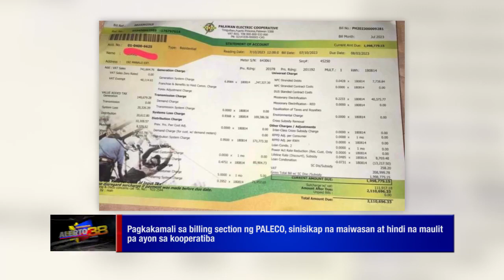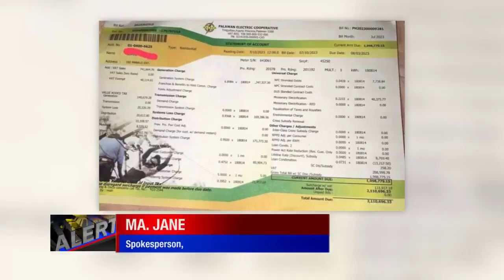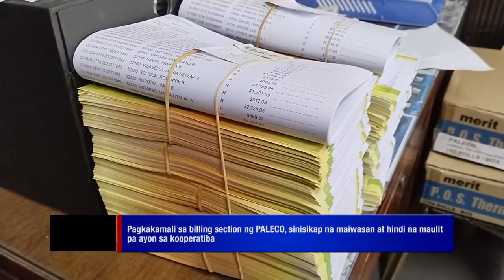PAGKAKAMALI SA BILLING SECTION NG PALECO, SINISIKAP NA MAIWASAN AT HINDI NA MAULIT PA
PAGKAKAMALI SA BILLING SECTION NG PALECO, SINISIKAP NA MAIWASAN AT HINDI NA MAULIT PA AYON SA KOOPERATIBA